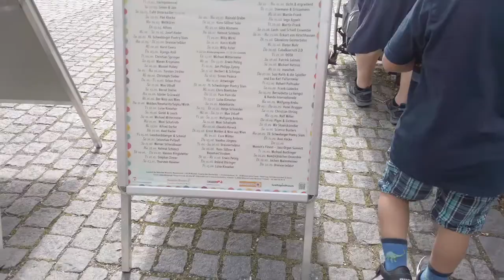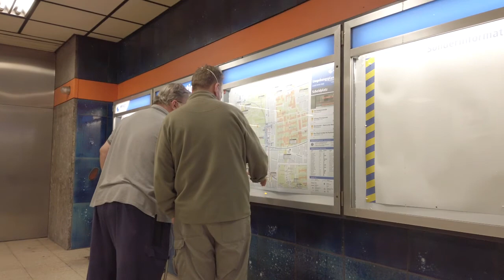VISITED OUR FRIENDS | MUNICH TOUR 2021 | FIL-GERMAN FAMILY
Good day! This video is our 1st day until 3rd day in Munich. We visited our friend and tour around Munich for 3 days. Our first time Visiting Munich. Daming Pinoy kahit san sa mundo! Ang saya!Date from Aug 6-9, 2021

🚨 ALERT!!! ANNOUNCEMENT!!! 🚨 NEW VIDEO UPLOADED!!! 🚨

📣New to our Channel? Get to know us more by clicking this video:📣

📣This is a Tagalog-English Blog📣

Hope you all enjoyed watching!

📌YOUTUBE: The Family S Diary

📌FACEBOOK PAGE: The Family S Diary

If you would like to know more about our family..

Come and witness our journey of life. Join the fun, and emotions as you watch our videos. We’d love taking you with us through our youtube videos.

We want to keep you notified every time we upload a new vlogs, and how-to videos about Love, Family, and Everything essential to living LIFE to the FULLEST!

and Always remember: Keep on Smiling!

Welcome and This is our Channel.

❤️The Family S Diary.🎥❤️

✴️ CAMERA:
                                 DJI Osmo Action Cam / DJI Osmo Pocket / Iphone pro max 12

✴️ VIDEO EDITOR:
                                 Adobe Premiere / Imovie

✴️ THUMBNAIL EDITOR:
                                 Adobe Photoshop / Canva